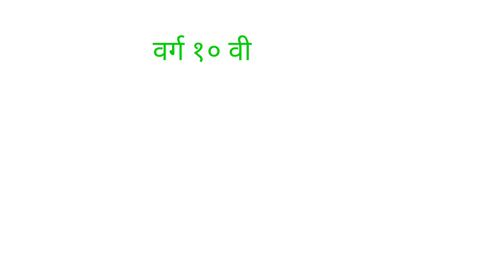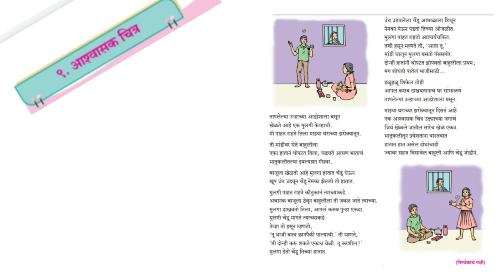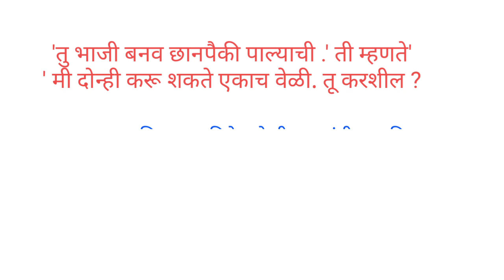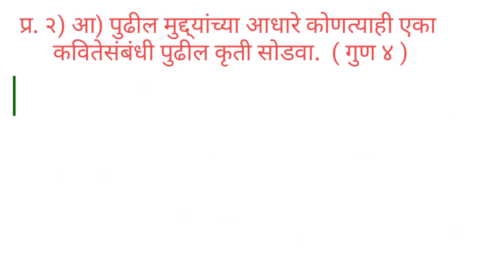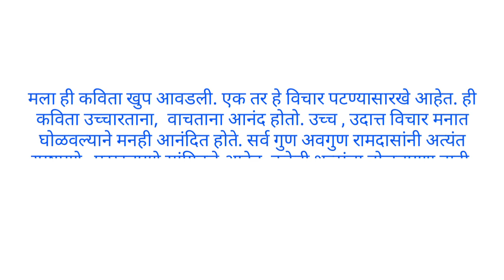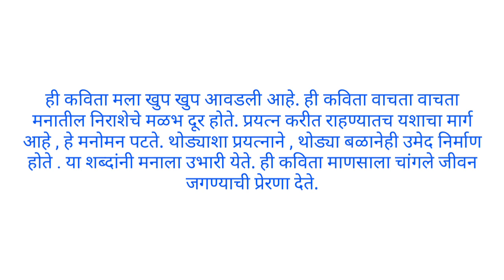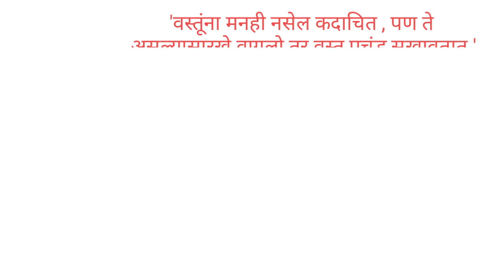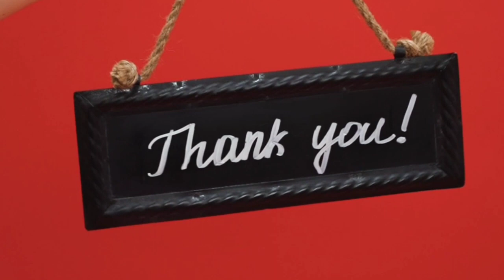वर्ग 10 वी विषय - मराठी बोर्ड परीक्षेमध्ये ( १६ गुणांसाठी) उपयुक्त विभाग 2 पद्य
वर्ग १० विषय मराठी पद्य विभाग १०वी बोर्ड परिक्षेसाठी उपयुक्त
varg 10 vishay marathi padya vibhag 10 vi board parikshesathi upyukt